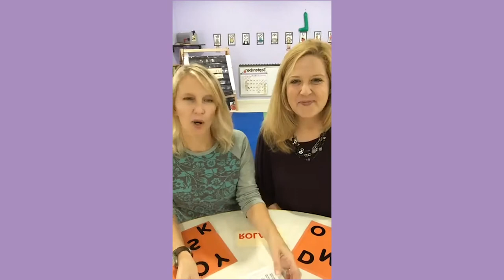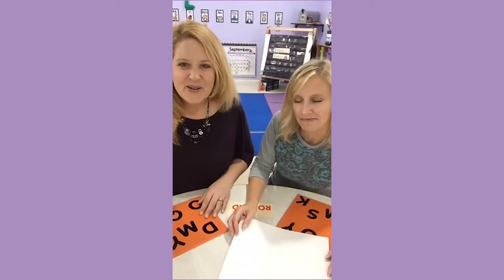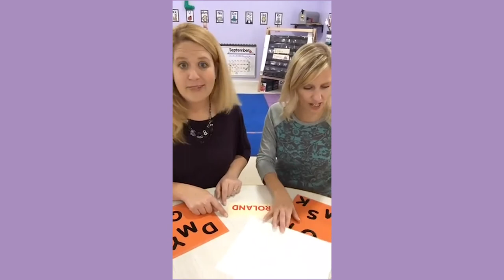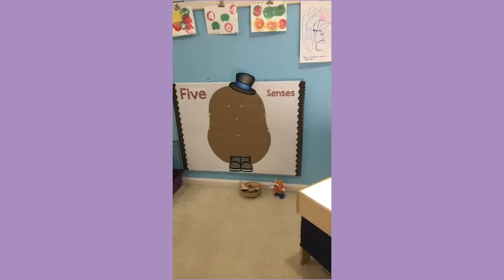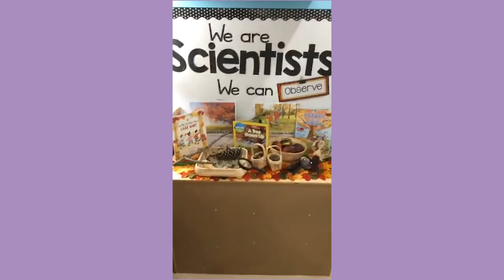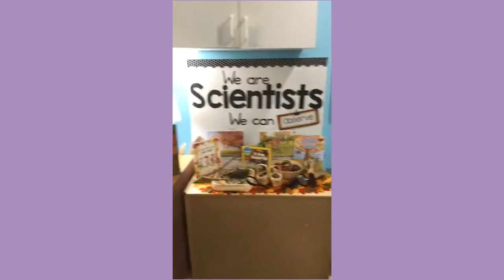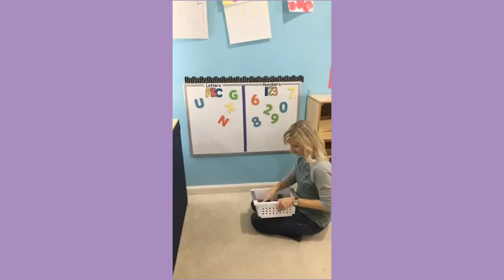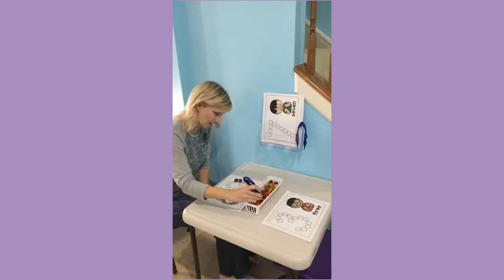Preschool Centers - Line Tracing At the Light Table, Scooping Rice Sensory Bin, Fall Science, Easels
First week of October centers

View our center plans for the year and get blank template

Log Blocks and transparent pony beads are from Hobby Lobby.
Magnetic letters and numbers are from Target.

Tea Set
Shape Cupcakes

Be sure to join our collaborative and very helpful Facebook group